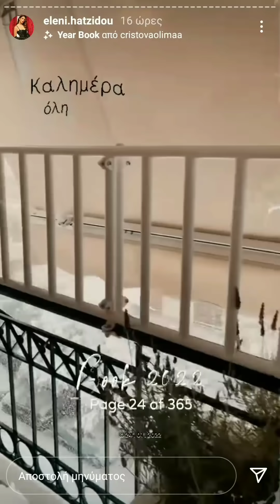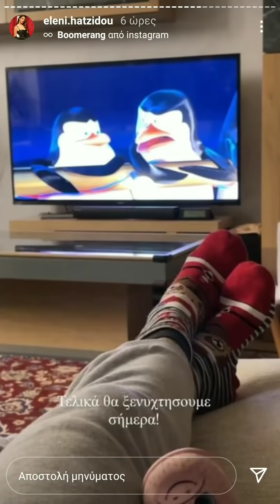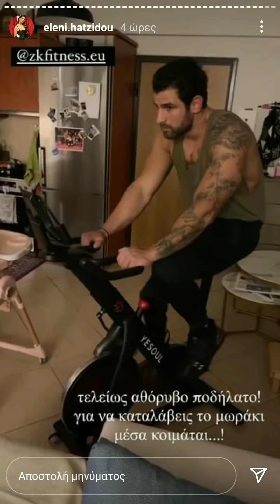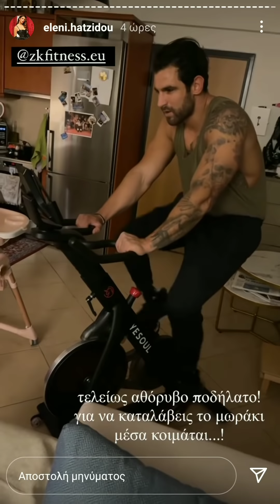Ελένη Χατζίδου: πώς πέρασαν την χιονισμένη ημέρα τους με την Μελίτα και τον Ετεοκλή!